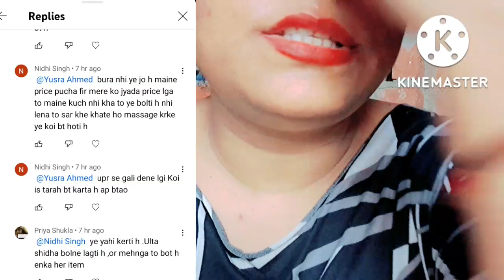swalo ke jwab😉😉😆😆